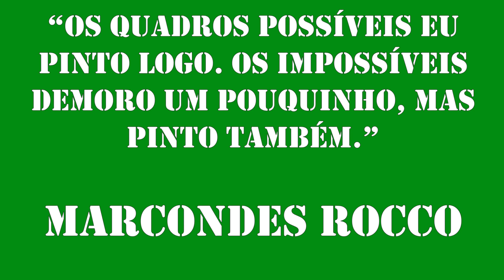Cantora IZA recebe homenagem do Artista Plástico Marcondes Rocco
Marcondes Rocco, artista plástico que faz pinturas de rostos ao vivo, entrega mais uma obra de arte! Dessa vez a escolhida foi a super cantora pop e Rainha da Escola de Samba Imperatriz Iza!